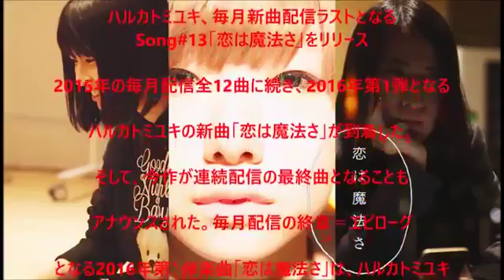Popular Videos - Haruka to Miyuki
成長分野で安定収入！ 格安旅行しながらにして長期安定収入を獲得する方法！ 2015年の毎月配信全12曲に続き、2016年第1弾とな.

vocal & guitar: ハルカ keyboard: ミユキ guitar: 佐藤亮 (ex.onsa / Gotch Band) bass: 梨本恒平 (ex.Abstract Mash) drums: 中畑大樹 (Syrup16g)

Album: シアノタイプ Track: 11.

HARUKATOMIYUKI +5th ANNIVERSARY TOUR 2017 [Special Live] 2.16(木) 東京 池袋LiveHouse MANHOLE 2.18( .